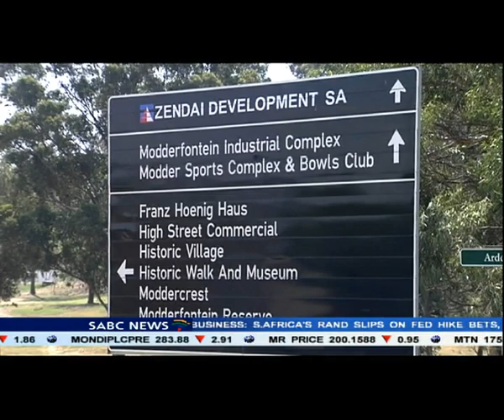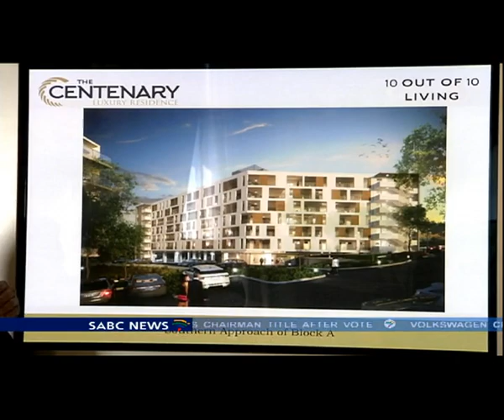The Modderfontein New City project is well under way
That's the word from the city's developer, Hong Kong listed Zendai Development South Africa. Today it's formally launching the sale of 54 luxury apartments, currently under construction in the area. The company says its already spent 400 million rand on electricity, roads, water and sewerage infrastructure.